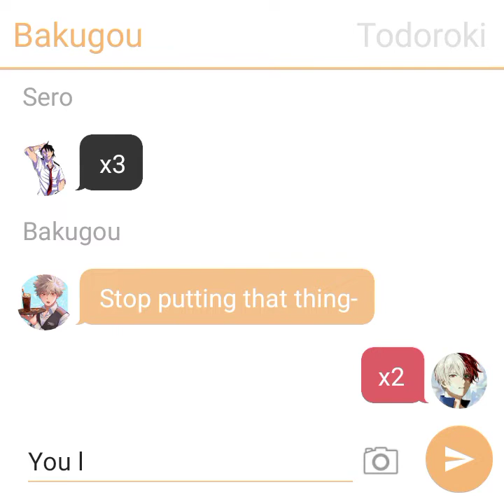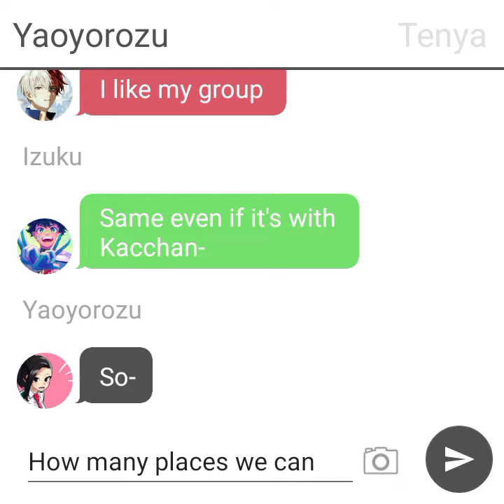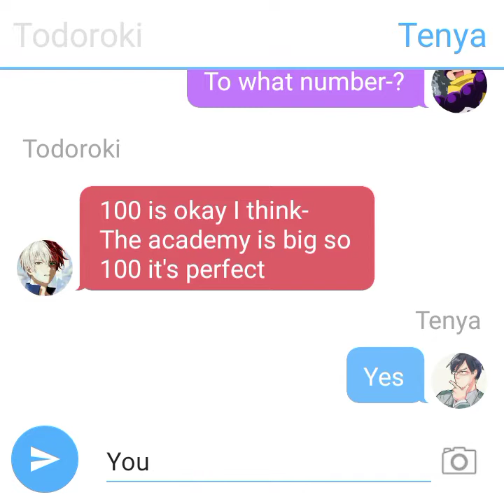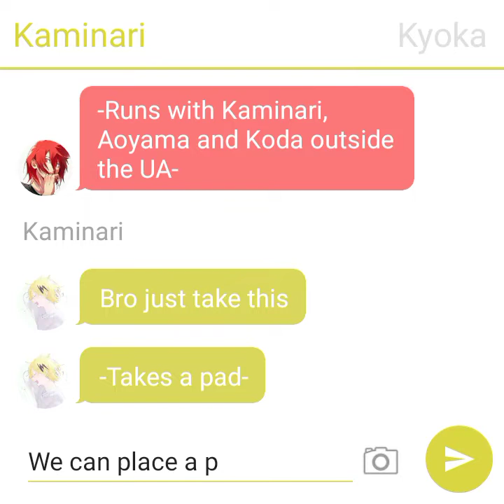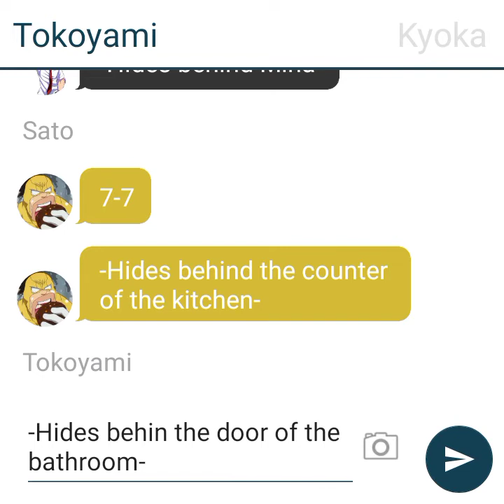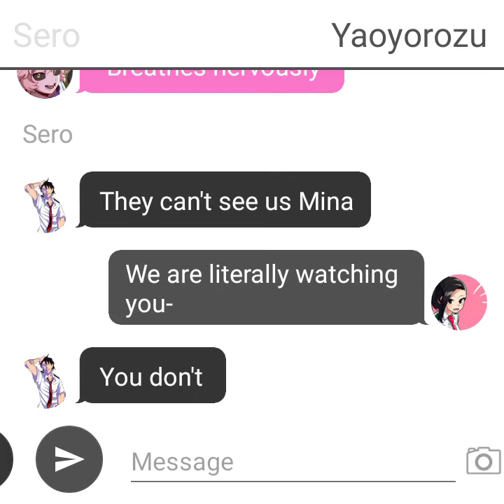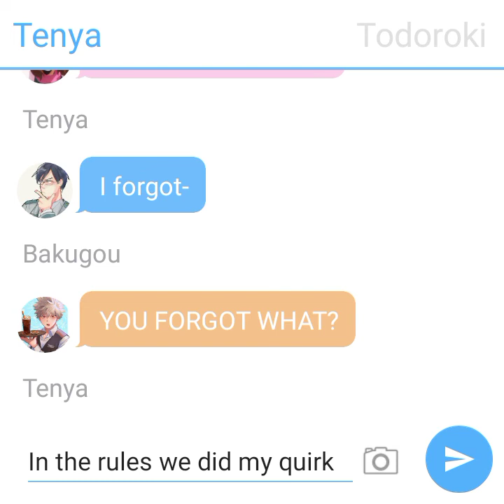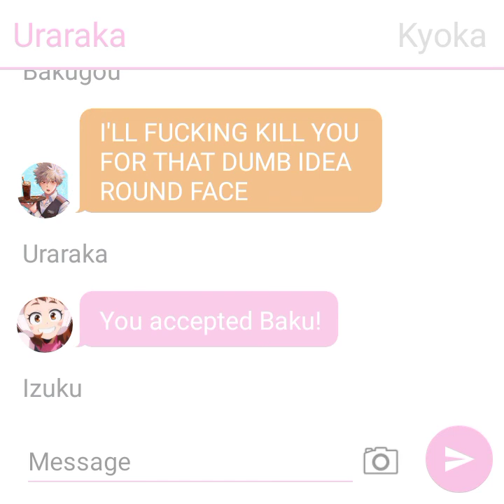My hero academia Hide and seek! [] Groups in description and video [] No ships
Hide and Seek groups MHA

-Group 1: Uraraka, Shoji, Izuku, Tenya and Bakugou.

-Group 2: Yaoyorozu, Mineta, Kyoka, Todoroki and Koda.

-Group 3: Ashido, Sero, Tsuyu, Tokoyami and Sato.

-Group 4: Ojiro, Aoyama, Kirishima, Denki and Hagakure.